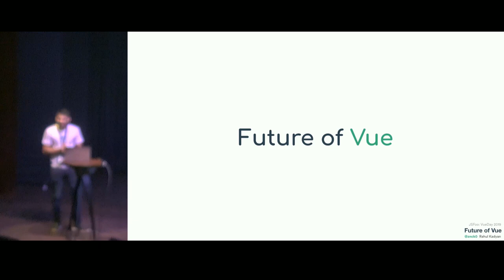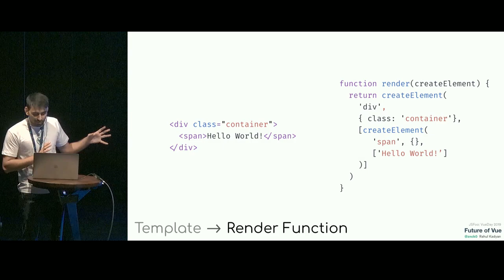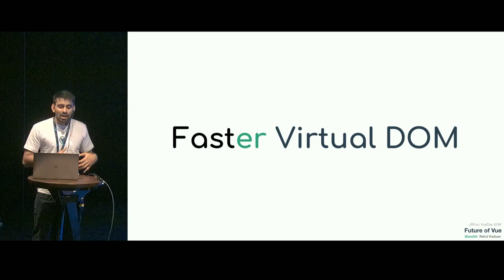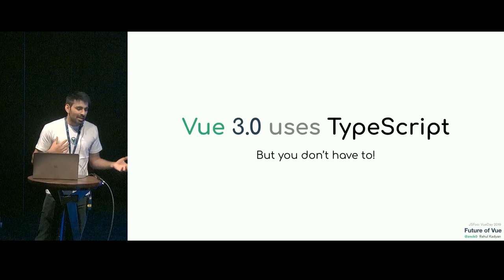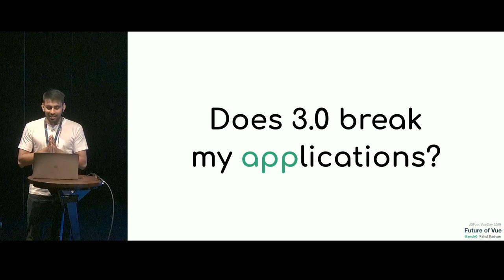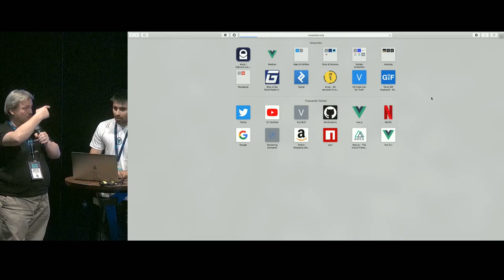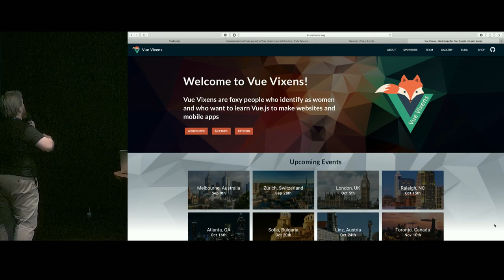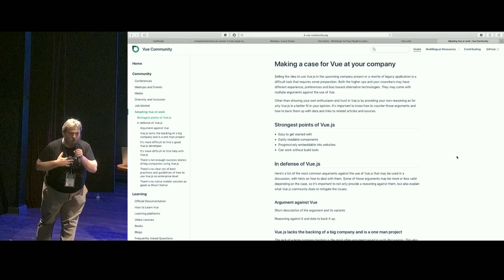Future of Vue - Rahul Kadyan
In this talk, I will discuss:

What is in the new version i.e., Vue 3.
Backward compatibility.
Performance enhancements.
Reactivity caveats.
How to get involved with Vue 3?

Rahul Kadyan is Vue Core Team Member, and senior software engineer at Myntra.